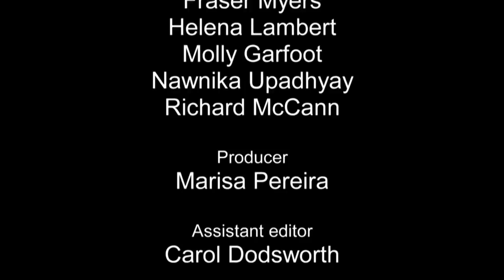Is Utopian Thinking Dead? Attitudes to the Future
Does the concept of utopia represent an unattainable ideal – or the kind of idealistic ambition that can promote change in the real world?  Utopian thinking seems to have been pushed from the domain of politics to the world of technology – with visions of the future on how society and the economy might be organised substituted by excitement over innovations in consumer products.  Should we revive blue-sky thinking in the political realm – or is that simply a distraction from politics on the ground, in the real world?

This Battle of Ideas debate was filmed by WORLDbytes volunteers.  The speakers are Dr Yaron Brook, executive director, Ayn Rand Institute; Der Eliane Glaser, writer, lecturer and radio producer; Dr Norman Lewis, director (innovation) at PwC; Karl Sharro, architect and writer; Kirsty Styles, talent and skills programme lead at Tech North.  The chair is David Bowden, associate fellow, Institute of Ideas.